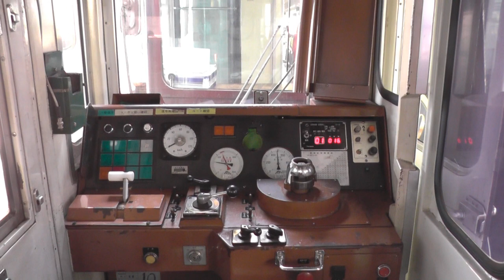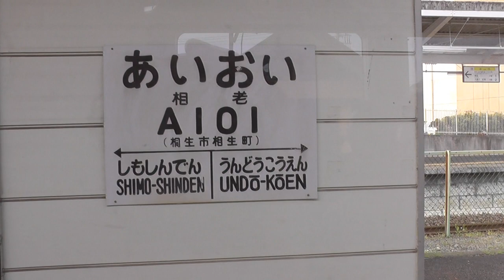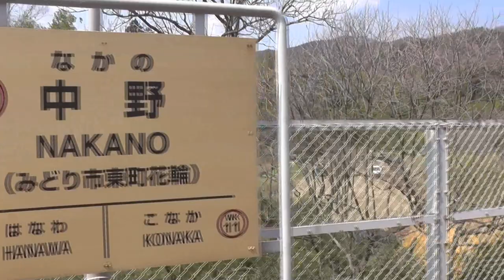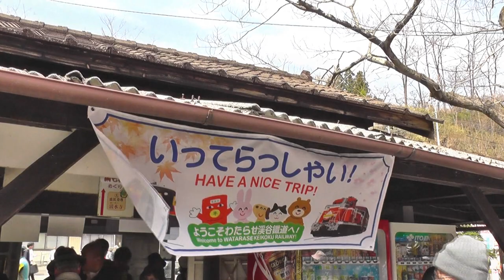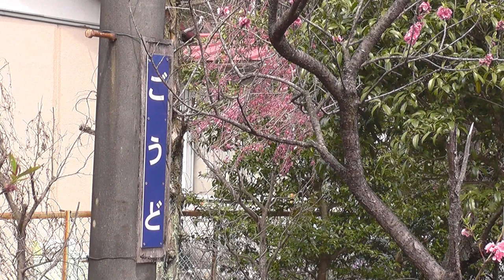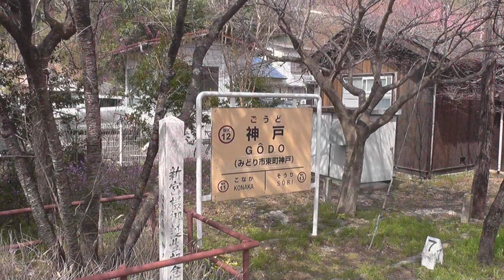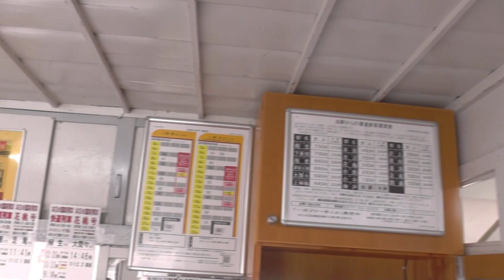Watarase Keikoku Railway - わたらせ渓谷鐵道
The Watarase Keikoku Railway is a third-sector railway company and operates the 44 kilometers long Watare Keikoku Line between Kiryu in the Gunma Prefecture and Mato in the Tochigi Prefecture. runs along the Watarase River. The route was originally built in 1911 for freight transport from the Ashio Copper Mine, near the present Mato station. Between 1918 and 1989, the route was operated by the state railway and transferred to the new Watarase Keikoku Railway afterwards.

The entire line is single-track and not electrified. Local trains operate about every 1 to 2 hours, with several additional services between Kiryu and Ōmama. The fleet consists of different series of diesel cars: 5 cars of the 89-310 series from 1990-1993 and 5 cars of the WKT-500, WKT-510 WKT-550 series that were built between 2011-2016.

On weekends there are 1 to 3 round trips (depending on the season) of Torokko train services, that feature open sides to enjoy the scenic ride along the Watarase rivers. One of them is hauled by a DE10 series diesel locomotive. In addition to the basic fare wich depends on the distance, the Torokko trains require a boarding pass fare.

The scenery is exceptional beautiful during the cherry blossom in mid April. Around Mizunuma and Godo stations you can find plenty of different cherry trees directly along the tracks. Even if it is a long way from Tokyo, it is quite popular for visitors as a daytrip.  As you can see, I wasn't the only one making photos there ;). At Mizunuma you can even find an onsen for visitors inside of the station building.

In Kiryu, the southern the end of the line, the trains depart just at the station of the JR Ryomo Line towards Takasaki or Oyama. Even if you could change trains easily even on the same platform one has to remember that IC cards (Suica/Pasmo) are not accepted on the Watarase Keikoku Line. At Aioi station you can change for the Tobu Kiryu line, that also operates the "Ryomo" limited express services towards Asakusa in Tokyo.

You can find the timetable on the Japanese website by clicking on "時刻表" (timetable information) on the left side.

Die Watarase Keikoku Linie ist eine eingleisige und nicht-elektrifizierte Nebenbahn in Japan. Auf einer Länge von 44 Kilometern verbindet sie Kiryu in der Präfektur Gunma mit Mato in der Präfektur Tochigi. Namensgebend ist der Fluss Watarase, dem die Bahn in einem teils engen Tal folgt. Ursprünglich 1911 für den Gütervekehr von und zur Ashio Kupfermine erbaut, wurde die Strecke zwischen 1918 und 1989 von der japanischen Staatsbahn betrieben, bevor ab 1989 die Strecke an die neu gegründete Drittsektor Bahngesellschaft Watarase Keikoku Tetsudo übergeben wurde.

Lokalzüge mit Halt an allen Stationen verkehren etwa alle 1 bis 2 Stunden mit einzelnen zusätzlichen Fahrten zwischen Kiryu und Omama. Bekannt ist die Strecke unter anderem für die zahlreichen Kirschbäume, die hier etwa Anfang bis Mitte April in Blüte stehen. An Wochenenden gibt es je nach Saison 1 bis 3 zusätzliche Torokko-Zugpaare, die Fahrzeuge mit offenen Seitenwänden aufweisen und Besuchern eine freie Aussicht bieten. Einer davon ist zudem lokbespannt und sorgt für Aufläufe von Fotografen, die ihresgleichen suchen ;).

Am Endpunkt Kiryu kann in die JR Ryomo Linie in Richtung Takasaki oder Oyama umgestiegen werden. Schneller in den Ballungsraum Tokyo hinein geht es hingegen mit den Linien der Privatbahn Tobu Tetsudo, zu denen an der Station Aioi umgestiegen werden kann.

Trotz der doch großen Entfernung von Tokyo war es schon erstaunlich, wie viele Menschen zur Kirschblüte mitgefahren sind. Mit Sicherheit einer der nachfragestärksten Tage dieser eigentlich eher beschaulichen Nebenbahn.

(Video was taken in April 2019)

Watarase Keikoku Railway
Japan
Cherry Blossom
Sakura
Watetsu Watakei
Gunma Prefecture
Tochigi Prefecture
Mizunuma station
Godo station
Kiryu station
Watarase
Scenic railway
KiHa
Ryomo Line
Tobu Line